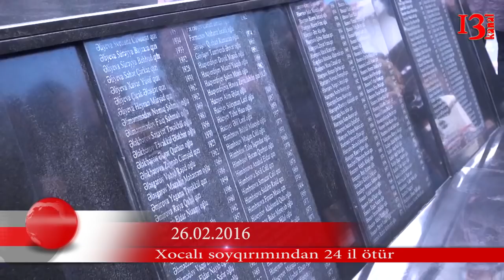"Xocalıda bütün ailəmi itirib gəlmişəm" - Xocalı soyqırımından 24 il ötdü